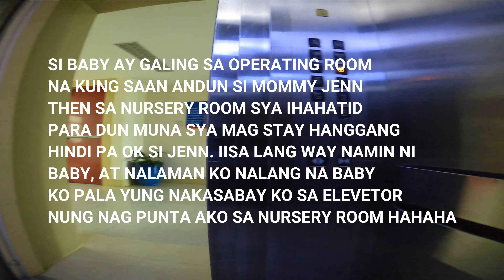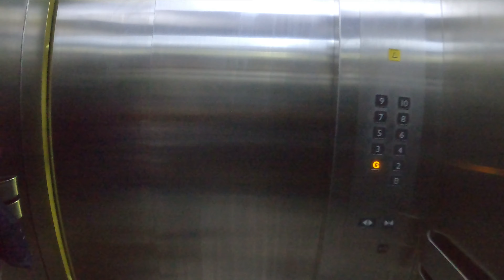MEET OUR BABY FOR THE FIRST TIME